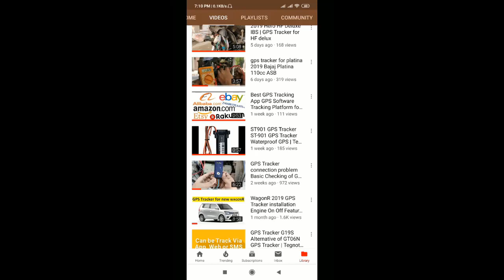Panic Button installation |SOS button installation on any Car | Tegnotech GPS